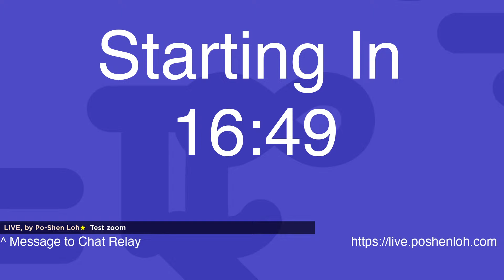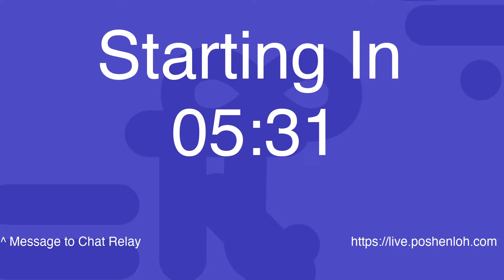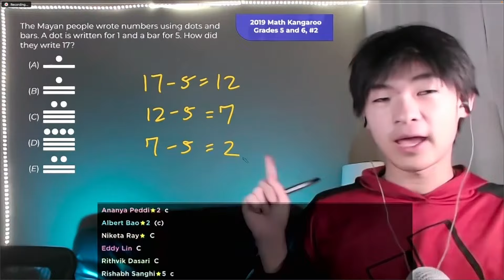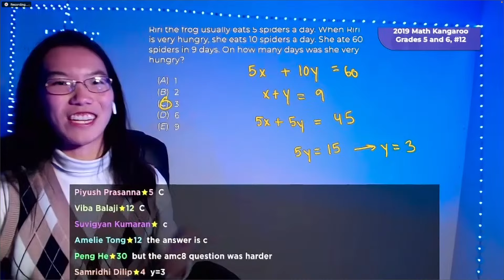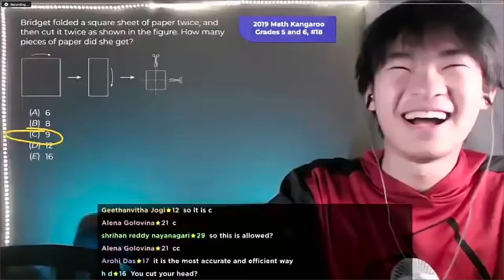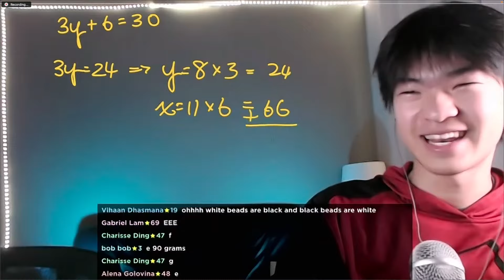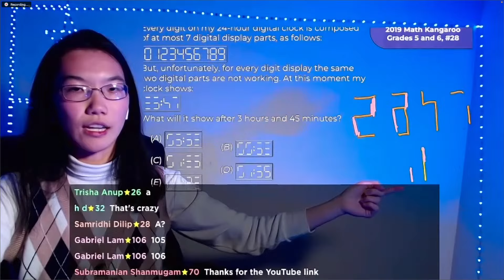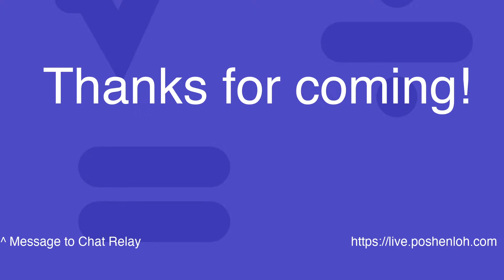Math Kangaroo × Daily Challenge LIVE Solve – 2019 Level 5 and 6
We are bringing a whole season of LIVE Solves, in collaboration with Math Kangaroo USA!

Every three weeks, you will get to enjoy a great math show dedicated to a specific level. We'll use a new technique we've pioneered to help elementary and middle school students learn to love challenging math We equip brilliant and approachable high school students with the latest technology, transforming Zoom to become unrecognizably lively.

It's as if Instagram Live and Twitch got into education.